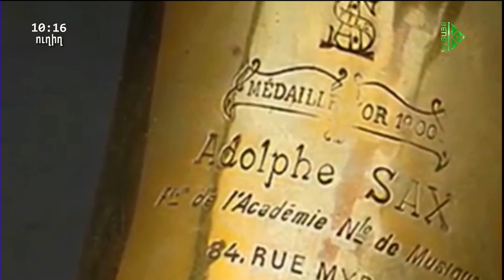Բարի Լույս/Bari Luys/ 06-11-2024